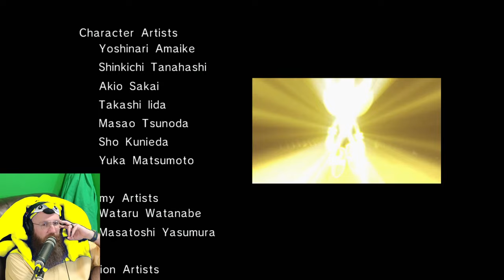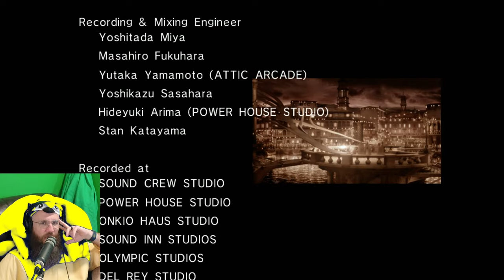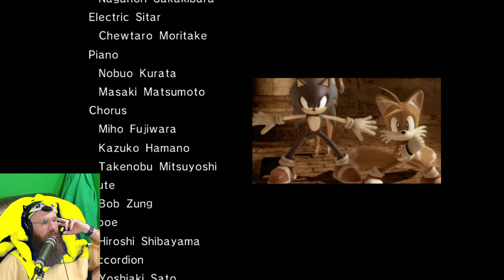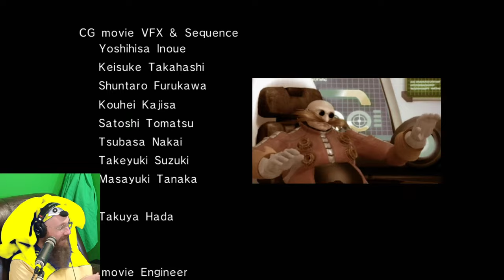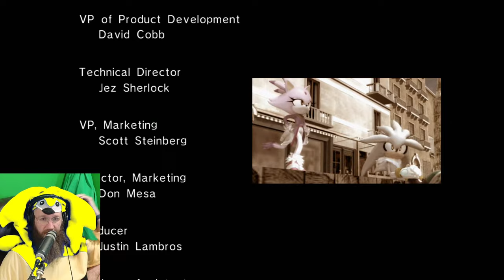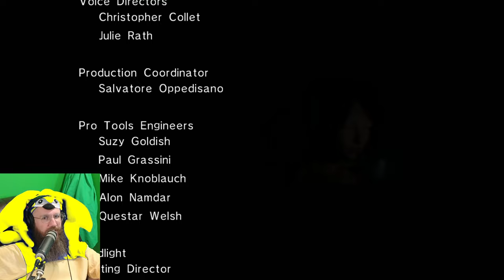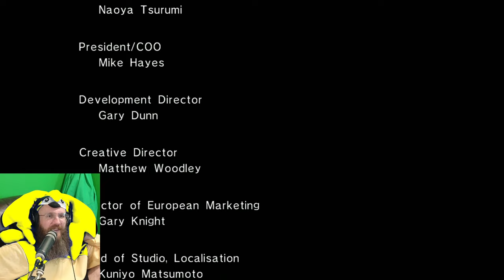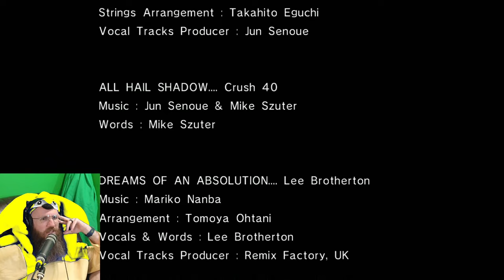Dan FINALLY Finishes Sonic '06 | Blight Club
Let's all hope Dan can free us all from Silver.